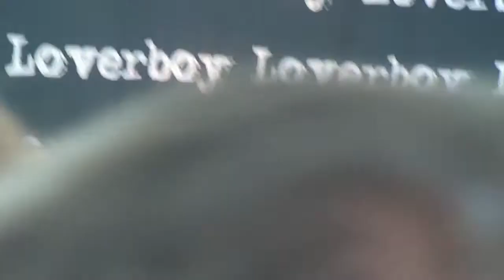Loverboy-The Kid Is Hot Tonite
Recorded by Randy Smith from The Metallic Onslaught at Constellation Brands Marvin Sands Performing Arts Center (or CMAC) in Canandaigua, NY.
Journey were performing, along with Pat Benatar and Loverboy. I'd  gotten my balls busted hard on the Onslaught for wanting to attend this show, especially in light of the fact that Soulfly were performing in Rochester the same night...
What can I say, there was a lady involved, and this show was "the big one" of 2012 for her. And quite frankly, I honestly liked all three bands on the bill!
Loverboy perform "The Kid Is Hot Tonite".